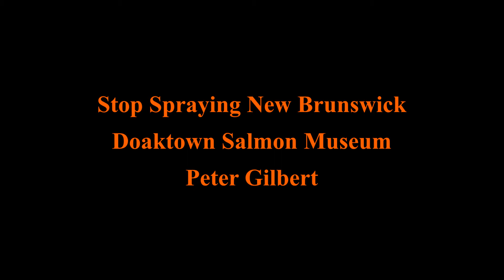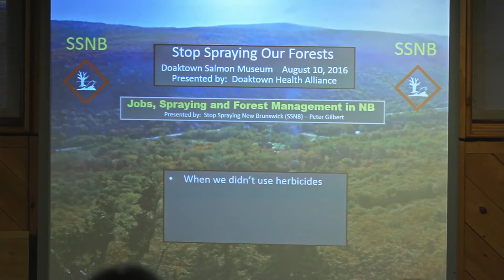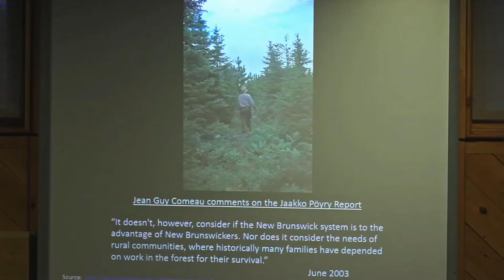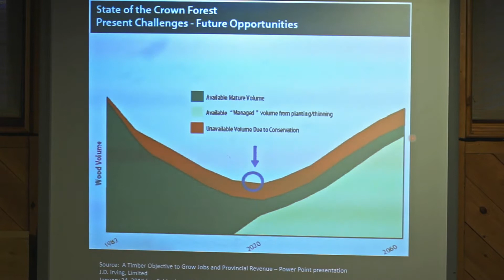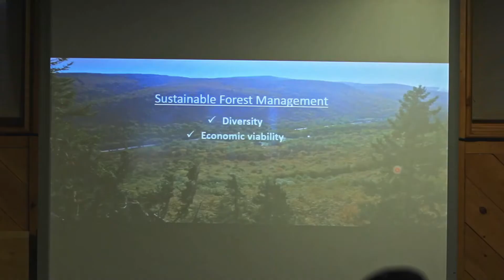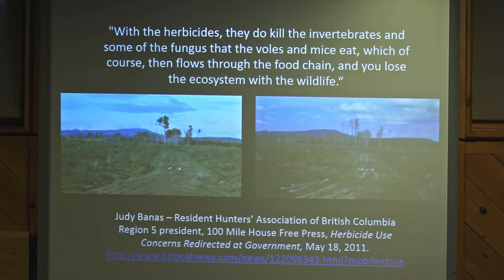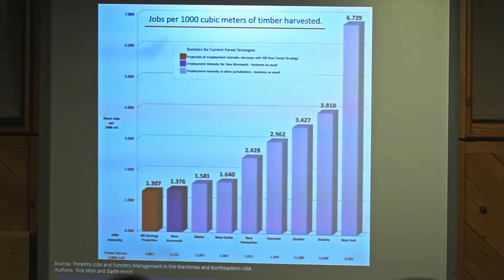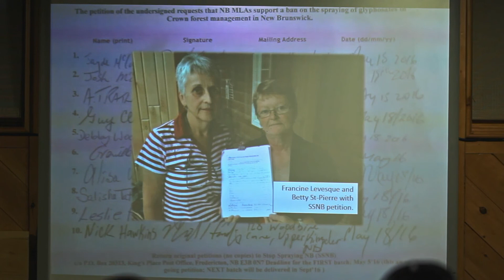Stop Spraying New Brunswick - SSNB - Doaktown Salmon Museum - Peter Gilbert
Originally I agreed to assemble a web site for SSNB but ended up doing presentations.  This presentation was delivered on Wednesday August 10, 2016.  We were contacted by Mary DeLavalette of the Doadtown Health Alliance to do a public presentation.  I had never done a public presentation of this scale before.  None of the other SSNB organizers were able to deliver the talk so I said I would do it.  I'm not sure how much of an impact the event made but if I had to do it again I'd make it a fair bit shorter.